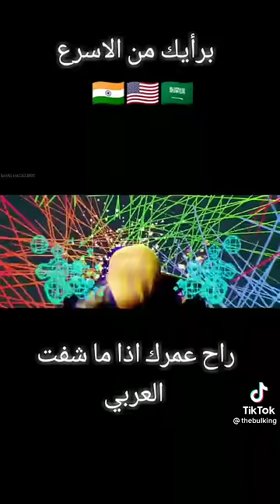اقوي راب في العالم مغني عربي eminem vs نااااار🔥🔥🔥🔥🔥🔥🔥🔥🔥🔥🔥🔥🔥🔥🔥🔥🔥🔥😱😱😱😱😱😱😱😱😱😱😱😱😱😱💪💪💪💪💪💪💪